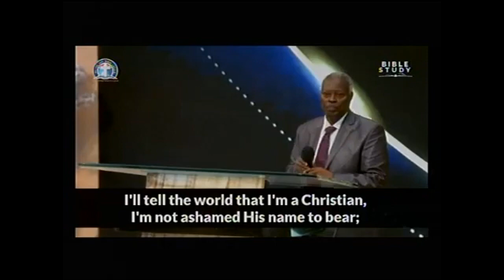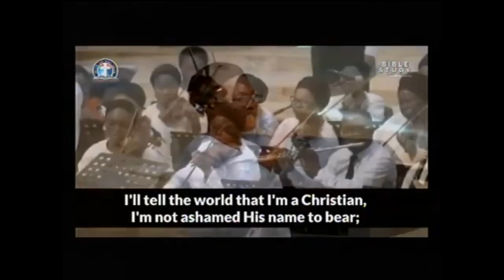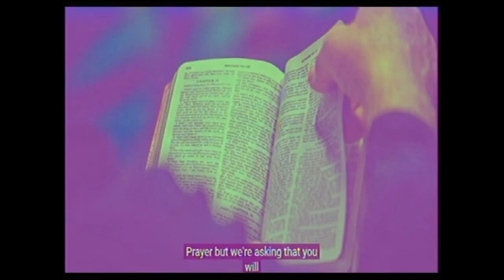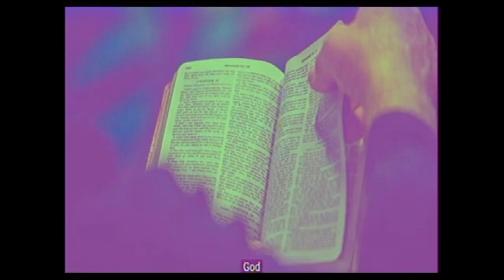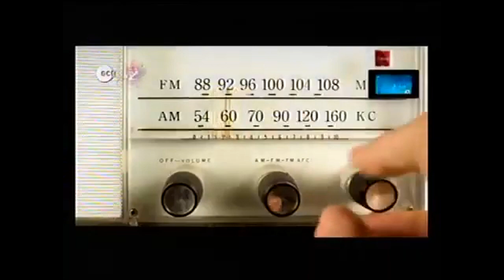Deeper Life Bible Church Charlottesville Monday Bible Study of 6 12 2023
DUE TO GLOBAL CRUSADE WITH KUMUYI AND POSSESSING YOUR POSSESSION IN KINSTON,
ALL ON LINE PRAYERS MEETING OF DLBC CHARLOTTESVILLE ARE CANCELLED. KEEP SUBMITING AND PRAY FOR ONE ANOTHER ON PLATFORM.

PASTOR MICHAEL DADA OF DLBC DC COMBOLISES GC K IN USA.

SPECIAL PRAYER REQUEST:
1) GOD, PLEASE LET ME RECEIVE MERCY.
2)LET MY MINISTRY BE ACCEPTABLE BEFORE YOU FIGHT FOR MY COURSE.
3)INCREASE US SPIRITUALLY AND NUMERICALLY IN DLBC CHARLOTTESVILLE

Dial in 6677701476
Code 344823#